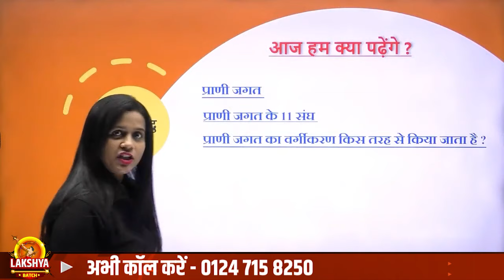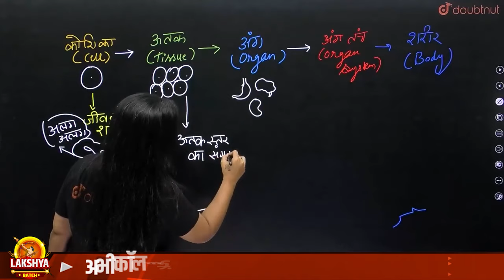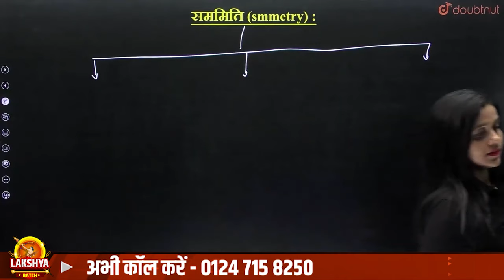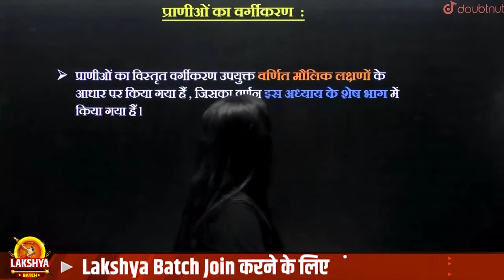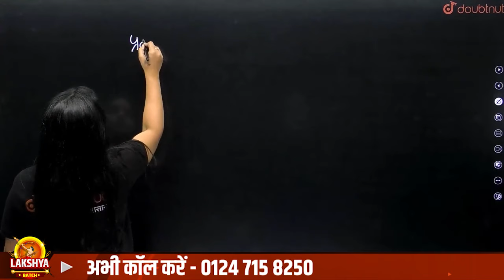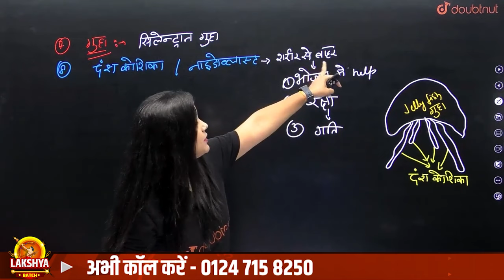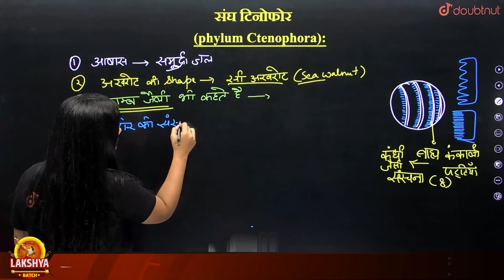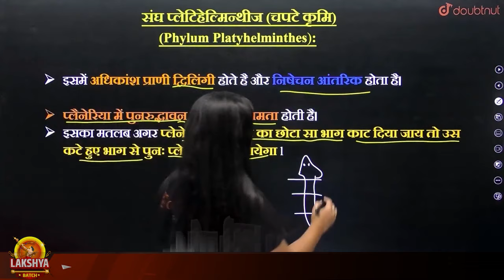प्राणि जगत Animal Kingdom - Part 1 | Class 11 Biology NCERT Chapter 4 | Animal Kingdom Full Chapter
प्राणि जगत Animal Kingdom - Part 1 | Class 11 Biology NCERT Chapter 4 | Animal Kingdom Full Chapter | प्राणी जगत Class 11 Full Chapter | Biology Class 11 NCERT प्राणी जगत One Shot | Animal Kingdom Class 11 Biology Notes